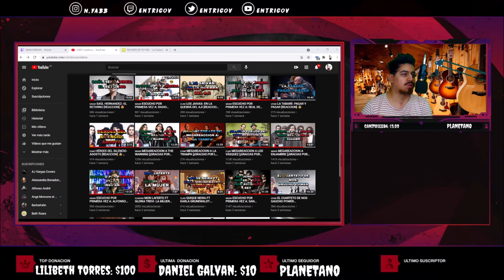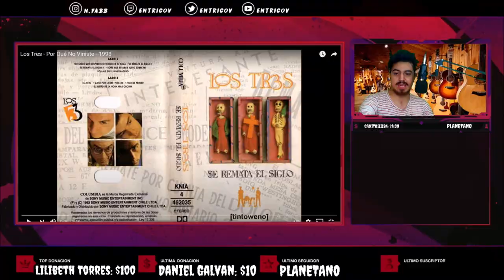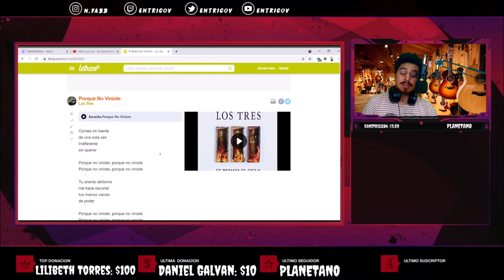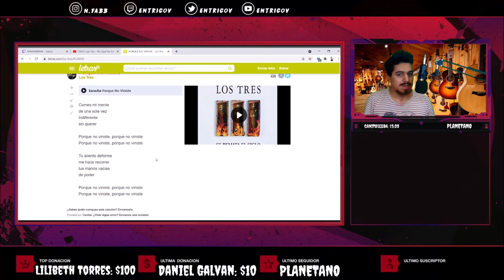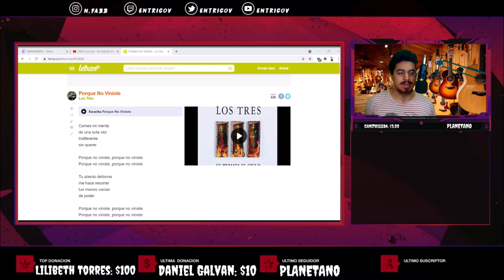🇨🇱🇦🇷 LOS TRES- POR QUÉ NO VINISTE [REACCION] 🤯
Bien amigos, hoy volvemos con los hermanos de Chile con una gran banda legendaria del rock Chileno
Estoy hablando nada más y nada menos que: Los Tres 🔥😎

Hasta aca mi reaccion amigos, sientanse libres de dejarme mas canciones de Los Tres para seguir disfrutando de esta locura de banda!! 🤩

¡Saludos! 🤗